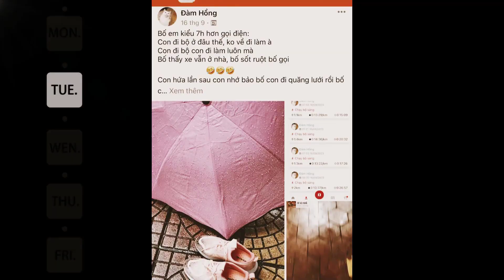YEP 2024 BEE HPH - Tiết mục Team Mùa Thu